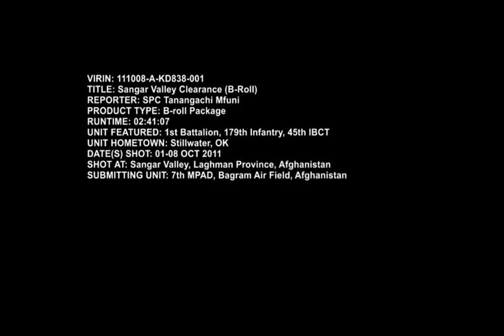Operation Platinum Panther in Sangar Valley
Footage of from Operation Platinum Panther, the Oct 1-7, 2011, clearance of Sangar Valley in Laghman Province. Afghan National Army soldiers from the 1st Battalion, 1st Brigade, 201st Corp, and US Oklahoma National Guard soldiers from the 1st Battalion, 179th Infantry, 45th Infantry Brigade Combat Team searched 13 villages in the valley. Among the most important achievements of the mission were the many key leader engagements and affirming interactions coalition forces had with Sangar residents. Soundbites from 1st Lt. Craig McCullah, Topeka, Kan., Sgt. 1st Class Erik Wolf, Moore, Okla., Noor Mohammad Khan. Provided by 7th Mobile Public Affairs Detachment.